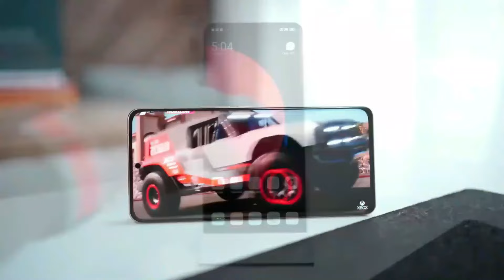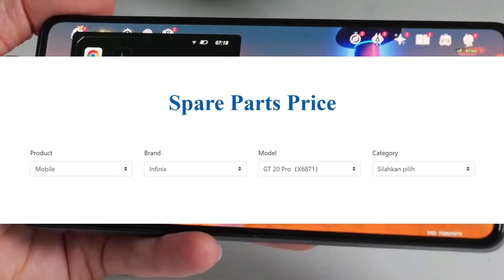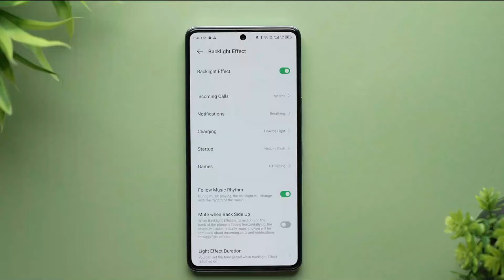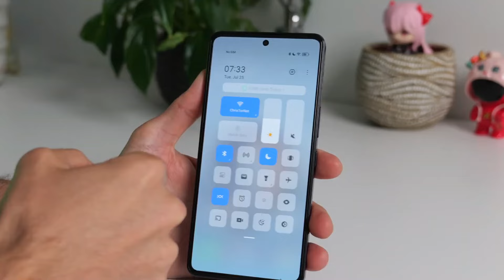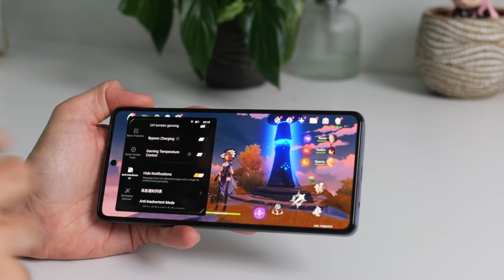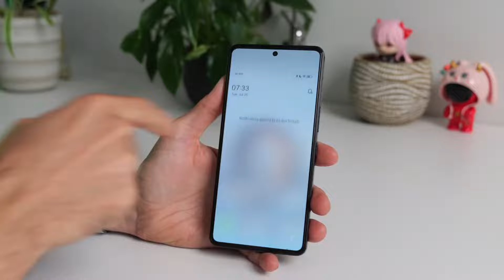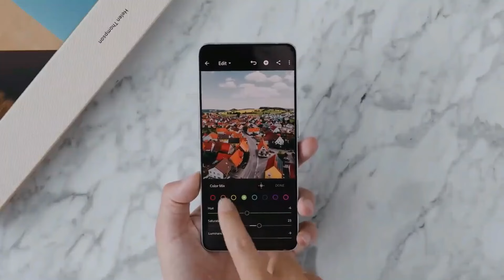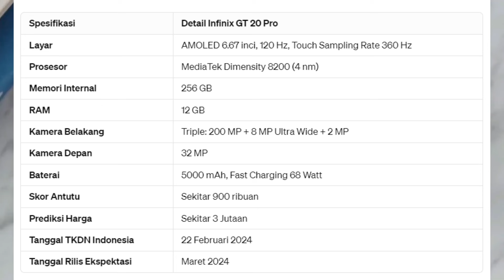Versi Terbaik Infinix! GT 20 Pro Resmi di Indonesia - Detail Lengkap dari Harga dan Spesifikasi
Infinix merek yang dikenal akan inovasi dan harga yang kompetitif di pasar smartphone kini tengah bersiap untuk mengambil alih pasar kelas menengah dengan peluncuran terbarunya.

Kali ini Infinix tidak ingin ketinggalan dalam persaingan ketat dengan Xiaomi dan merek lainnya, Sebagai langkah strategis Infinix telah resmi mendaftarkan salah satu produk unggulannya Infinix GT 20 Pro ke pasar Indonesia.